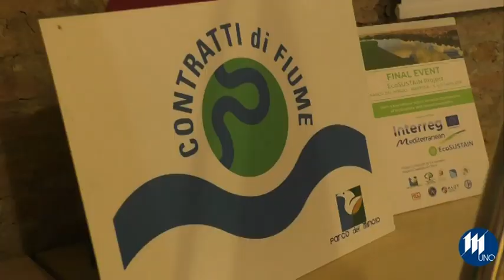Balneabilità del lago, Parco del Mincio: "trovare equilibrio e tutela della biodiversità"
51 attività del Contratto del Fiume Mincio sono state presentata questo pomeriggio nella seduta del Comitato di Coordinamento. Un'occasione per fare il punto sull' avanzamento dello strumento di programmazione negoziata per il miglioramento della qualità delle acque del bacino fluviale del Mincio, coordinato dal Parco del Mincio e partecipato da un ampio partenariato, composto da oltre 70 tra enti, istituzioni, associazioni e soggetti privati.Nell’ambito dei lavori odierni, Parco del Mincio, ATS Valpadana, Comune di Mantova, Provincia di Mantova, AIPO, Consorzio di Bonifica Territori del Mincio, ATO, AQA srl, SICAM srl, Comune di Volta Mantovana e Comune di Curtatone hanno illustrato progetti e interventi che implementano il programma d’azione.Tra nuovi inserimenti e aggiornamenti di schede esistenti, sono cinquantuno le attività che concorrono a incrementare gli obiettivi del Contratto in termini di riqualificazioni ambientali, miglioramento della qualità delle acque, incremento e migliore gestione delle portate, miglioramento della circolazione idraulica, coordinamento territoriale, diffusione e condivisione di informazioni e attività di educazione ambientale.Tra le schede di nuovo inserimento, figurano il “Progetto balneazione”, presentato da ATS Valpadana e finalizzato al proseguimento dell’attività di campionamento per verificare la qualità delle acque del Lago Superiore, e la redazione dei nuovi piani di gestione delle riserve naturali, Ansa e Valli del Mincio comprese, integrate con le misure di conservazione dei siti Natura 2000, che il Parco del Mincio sta predisponendo allo scopo di definire le opere necessarie a tutelare la biodiversità e la qualità ambientale, a regolamentare le attività antropiche consentite e a individuare quelle non coerenti con gli obiettivi di conservazione.Dalle 66 presentate nelle fasi di avvio del Contratto di Fiume, attualmente sono 91 le schede che compongono il quadro operativo.Parco del Mincio è l’unico parco in Lombardia ad aver avviato, con ruolo di capofila, il percorso partecipato finalizzato alla sottoscrizione dell'accordo di programmazione negoziata "Contratto di fiume Mincio". Il percorso è entrato nel vivo nel maggio 2015 con la sottoscrizione dell’accordo operativo “Verso il Contratto di Fiume Mincio”. Sono stati successivamente attivati il Tavolo Istituzionale e la Segreteria Tecnica, che hanno prodotto l’Atlante del Caratteri Territoriali e il Programma d’Azione. L’iter si è completato il 18 maggio 2016 con la sottoscrizione del Contratto di Fiume Mincio e l’avvio delle attività.